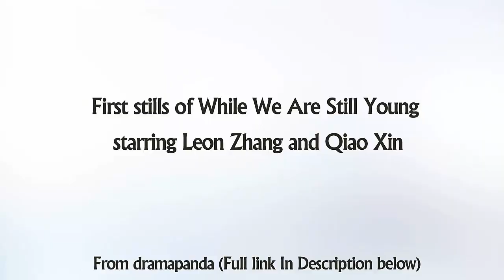First stills of While We Are Still Young starring Leon Zhang and Qiao Xin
Check out First stills of While We Are Still Young starring Leon Zhang and Qiao Xin.
Leon Zhang, Qiao Xin, Liu Rui Lin, Maggie Huang and Daisy Dai Si are currently busy filming for the c-drama While We Are Still Young 趁我们还年轻. It almost feels odd seeing most of them in modern clothes when I got so used to seeing them in period drama costumes, but they have sure eased into a corporate setting looking suave and professional.